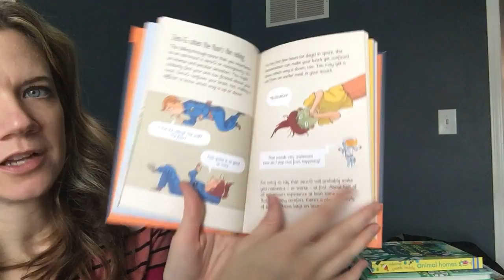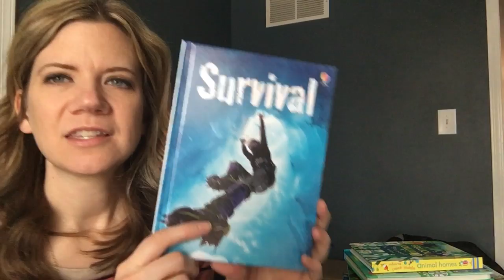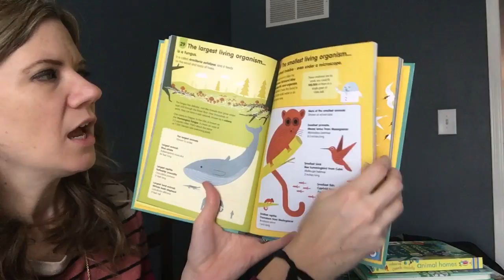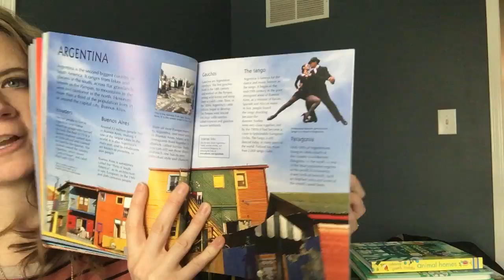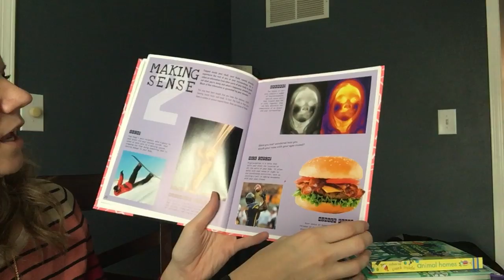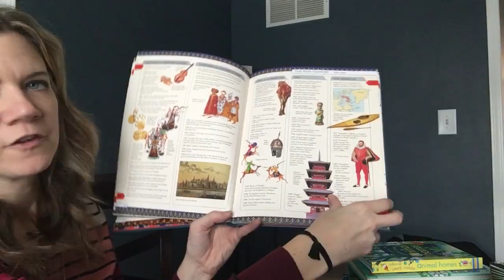2017 6+ nonfiction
Some great options that make learning fun for kids 6 and up--and I really mean UP. Some junior high and older will love -- even adults! :)
NOTE: more of my nonfiction faves will be in my FAVORITEs video that I usually record LIVE in my facebook parties.